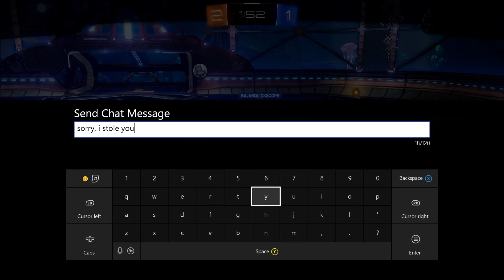FAT KID FALLS OFF HIS BIKE - Story Time w/ Sphinx (While playing Rocket League)